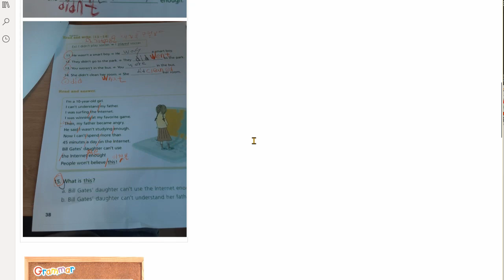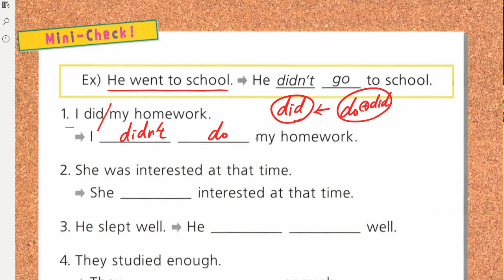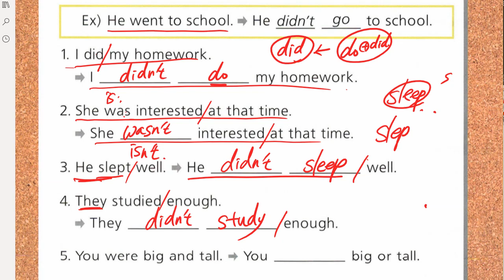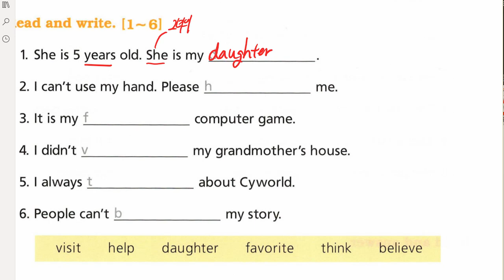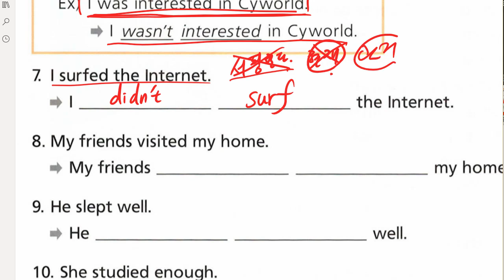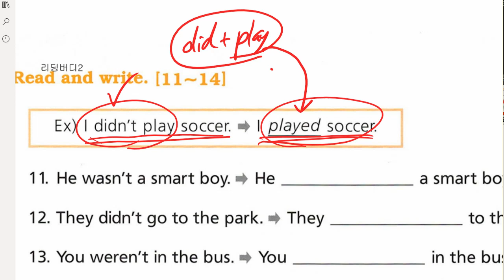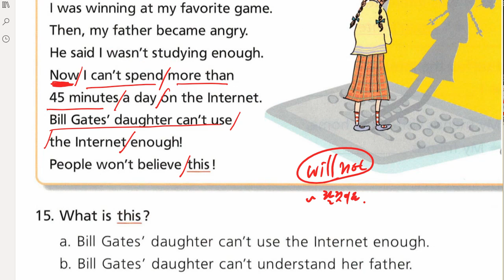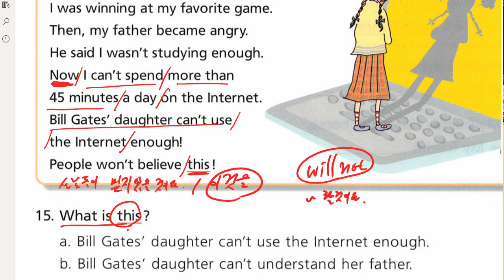한재우 2022 01 13 해설 수업 성취도 확인 성취도 75